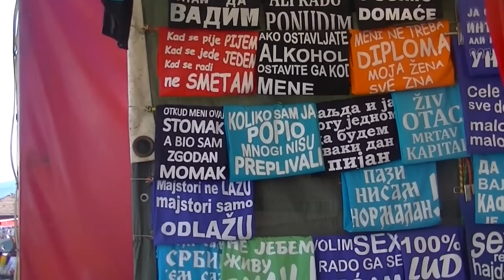Atmosfera na Vašaru, poslednjeg dana 30.08.2016.